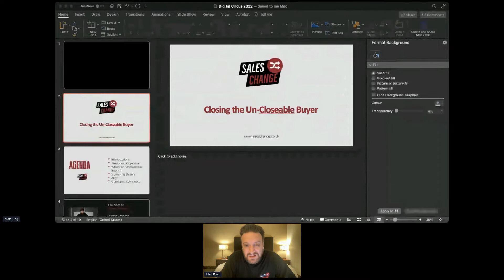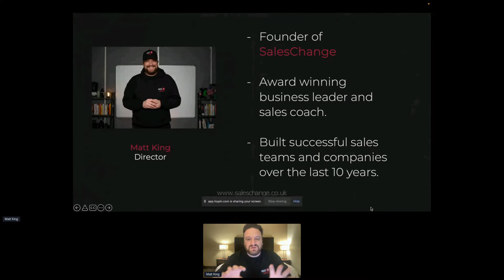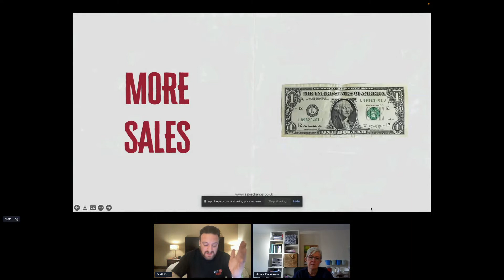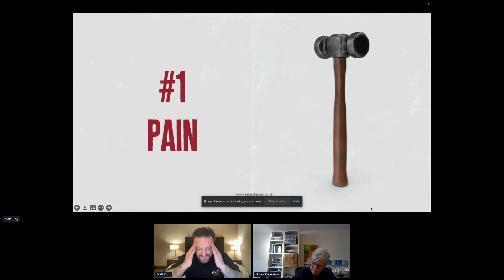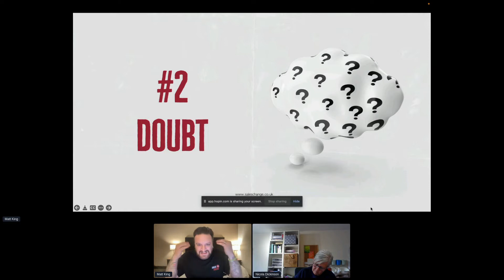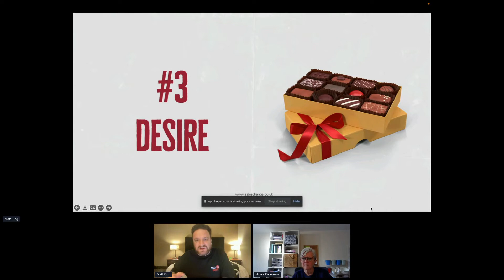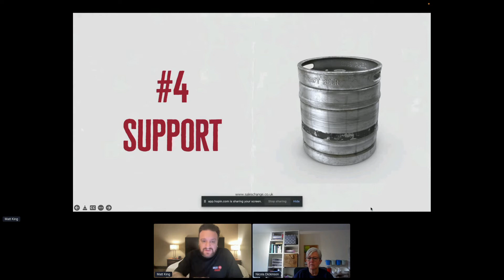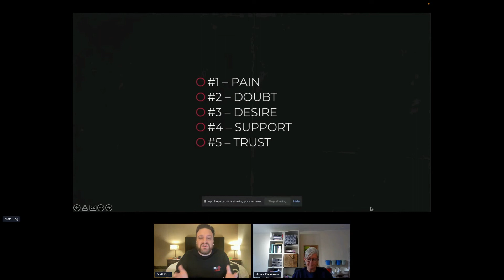How to close the unclosable buyer | Matt King | SalesChange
He focuses on collaboration, culture, mindset – all to build that momentum that leads to sales. That’s his idea of fun.

Matt King is quite simple FABULOUS...

We're Emily & Alan Braithwaite, Yellow Tuxedo, and are digital visibility specialists on a mission to make growing your business online, simple for you and as many people as possible...

💛Our best links for you.

💥Our Yellow Tuxedo Note Books.

🎪🎪 The Digital Circus 🎪🎪 - Our membership